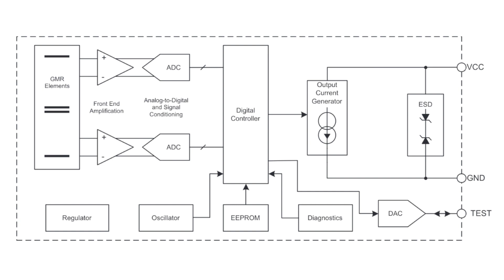Conheça o sensor de dente de engrenagem ATS19581 da Allegro (MVC011)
As aplicações industriais e mesmo de eletrônica de consumo e embarcada cada vez exigem recursos eletrônicos sofisticados para monitoramento de suas partes mecânicas. Assim, componentes novos são sempre importantes para projetos avançados e um que destacamos atende justamente a estas necessidades.

Links
ATS19851